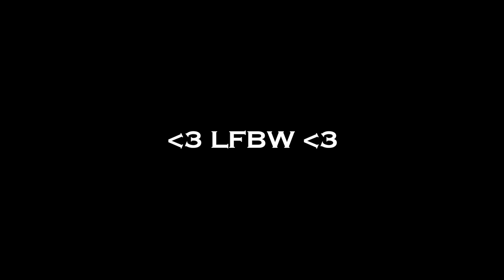Alv - Bomull - 2.4 BPM - Guided Breathing Excercise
Alv - Bomull - (LFBW Infusion) - 2.4BPM - Guided Box Breathing Exercise

This is an easy / intermediate level breathing exercise. Do your best and always listen to your body.

Injoy the process and respect your breath

The information provided on this YouTube channel is intended for educational and informational purposes only. The content is not a substitute for professional medical advice, diagnosis, or treatment. Always seek the advice of your physician or other qualified healthcare provider with any questions you may have regarding a medical condition.

Breathwork exercises and techniques should be practiced under the guidance of a qualified and experienced instructor. The techniques demonstrated on this channel may not be suitable for everyone and may cause discomfort, dizziness, or other adverse reactions. It is important to listen to your body and proceed with caution when practicing breathwork exercises.

If you have a history of respiratory issues, high blood pressure, heart disease, or any other medical condition, please consult with your healthcare provider before engaging in any breathwork exercises. Do not attempt any breathwork exercise if you are pregnant, have recently undergone surgery, or have any other medical condition that could be exacerbated by breathwork.

By accessing and using the content provided on this YouTube channel, you acknowledge that you have read and understand this disclaimer and that you accept and assume the risks associated with practicing breathwork exercises. The creators, producers, and distributors of this content are not liable for any injury or harm that may result from the use of this information.